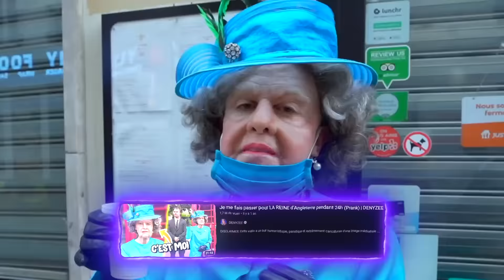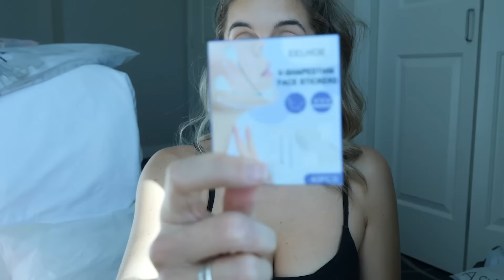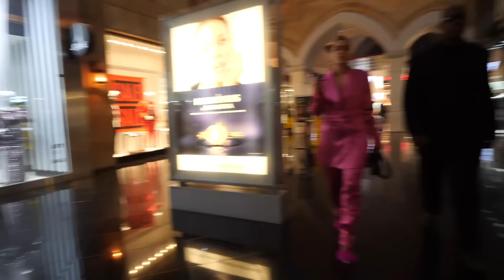Je me fais passer pour Céline Dion pendant 24h | DENYZEE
24h pour se faire passer pour Céline Dion dans la rue! C'est le prank du jour, je me fais passer pour une star, une icône internationale pendant 24h , l'icône et l'hymne du film Titanic: Céline Dion!
Vous avez été extrêmement nombreux à me demander de continuer à vivre comme une star durant toute une journée. Nous allons voir et analyser la réalité que vivent les stars mondialement connues et notamment Céline Dion dans son environnement à Las Vegas.

Dans un premier temps, je vais me rendre dans différents endroits de Las Vegas avec mon garde du corps pour me protéger des fans et paparazzis. Il s'agit d'une réelle expérience sociale, c'est un peu comme le concept du Youtubeur Shane Switching Lives with Jeffree Star. Je change ma vie avec Céline, mais pour le coup, elle n'est pas au courant!

Dans un second temps, je vais aller manger dans un des plus beau restaurant de las Vegas Hells Kitchen, le restaurant de Gordon Ramsay. Je vous assure, ça n'a rien à voir avec McDonald ou Burger King. On est sur le la grande cuisine! Même l'eau est délicieuse. Dans le restaurant, il y a de magnifique table en chêne, pas de l'Ikea, et surtout un super service client, pas comparable à celui de d'Orange ou SFR.

Céline Dion se produit dans les plus belles salles de concerts, comparable au Zénith à Paris ou même au stade de France. Je vais viser haut, en me baladant au travers des meilleures places à Las Vegas et me produire devant le Bellagio le plus prestigieux hôtel de Las Vegas, très très luxe. À cet endroit, il y a les plus belles boutiques comme Dior, Chanel ou Alexander McQueen. Je ne vais pas faire les boutiques chez Sephora, aller manger chez McDo parce que le but de cette vidéo est de mettre 100% dans la peau de Céline Dion.

Je suis à la recherche de sensation forte et d'expérience unique. Le but de cette vidéo est de déterminer si les gens croient seulement ce qu'ils voient ou pas, car je vous le dis, tout est possible à Las Vegas.

Quel est votre destination de rêve? De mon côté, c'est l'Australie, mais j’adore Las Vegas. J’ai pu y aller grâce à AirFrance et j'ai pu réserver un Airbnb. Grâce à Tripadvisor, j'ai vraiment pu voyager dans beaucoup de pays et aussi travailler dans de nombreux pays pour gérer mon site e-commerce de n'importe quel endroit dans le monde, directement dans le confort de mon salon ou sur une plage à Bali.

Quel est votre pays préféré? J'aime bien faire toutes les offices de tourisme de chaque pays! On oubliera les hôtels Hiltons ou l'hôtel du Louvre, car le type d'hôtel dans lequel je fais mes tournages n'est surement pas référencé sur TripAdvisor ou encore moins bien noté sur Trustpilot. J'ai été dans des Airbnb comme la maison patate, ou la maison invisible, qu'on peut retrouver ici dans ma vidéo

On dit que l'argent ne fait pas le bonheur, mais pour vous, quelle est la définition du bonheur ? Faire le métier de vos rêves, aller vivre sur une île ou devenir millionnaire?

Avec mon iPhone 13 Pro Max d’Apple, j'ai pu me filmer durant toute la journée et on me suivra avec la caméra Lumix Panasonic GH5 (pas encore la GH6) pour prendre les vidéos et photos clés de cette expérience. C'est une expérience unique ! On va vous emmener en balade à Las Vegas avec nous, et essayer de réussir ce challenge : se faire passer pour Céline Dion. Le but de ce challenge est aussi de se rendre compte que lorsque l’on veut réussir, on peut !

➡️  Si tu as lu jusqu'ici, écris "CÉLINE ON T'AIME" en commentaires.